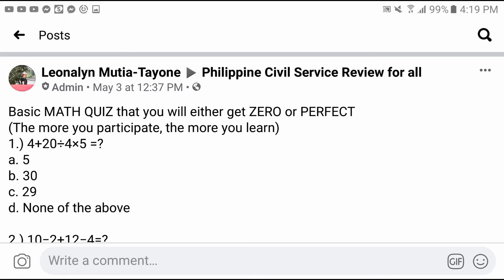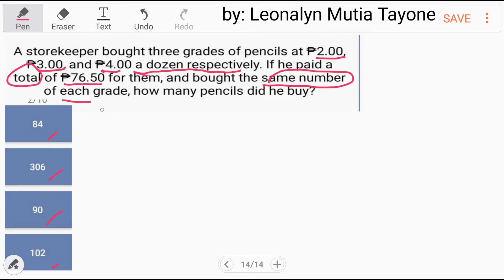Word Problem: storekeeper bought three grades pencils... how many pencils did he buy? [MATH]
A storekeeper bought three grades pencils at P2.00, P3.00 and P4.00 a dozen respectively. If he paid a total of P76.50 for them amd bought the same number of each grade, how many pencils did he buy?
a. 84
b. 306
c. 90
d. 102